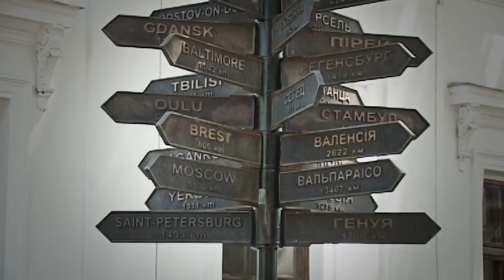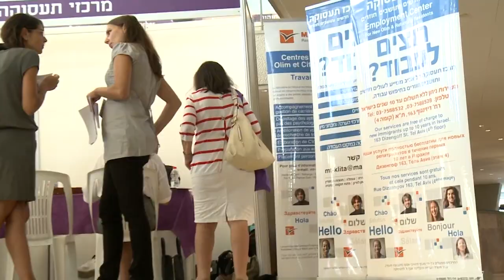Легіонери вільного світу. Антитерор. Частина IV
Оцінювати російських окупантів буде експерт моргу. Наше завдання - відправити їх у морг якомога швидше.

Геннадій – громадянин Ізраїлю, який народився в Одесі. Жив там з 13 років, закінчив школу та відслужив в армії. Але «колишніх одеситів не буває». Тож із початком повномасштабного російського вторгнення чоловік не вагався ані хвилини. Нині він військовослужбовець Інтернаціонального легіону оборони України. Незважаючи на важке поранення під час штурму ворожих позицій, герой має намір повернутися на фронт і воювати до перемоги. Адже готовий на все, щоби російські танки не стояли біля його рідної школи.